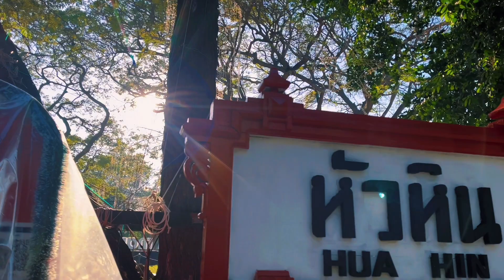[私の国•町] シカダマーケット。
こんにちは皆さん　タイの観光施設たくさんがありますね。でもナイトマーケットを散歩したいなら、シカダマーケットがいいですよ。だからこのビデオはシカダマーケットをお勧めします。